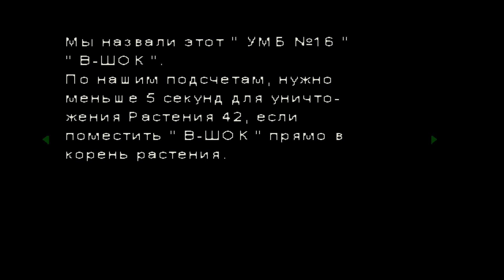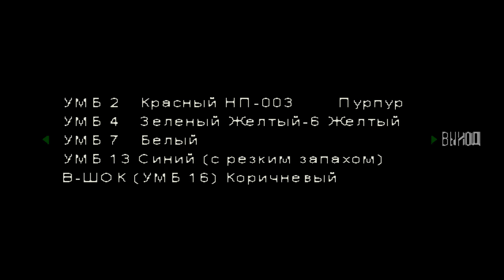Resident evil 1 Изготовление В-Шок